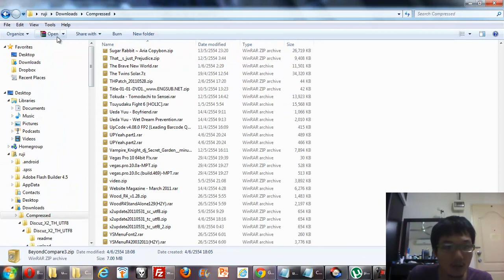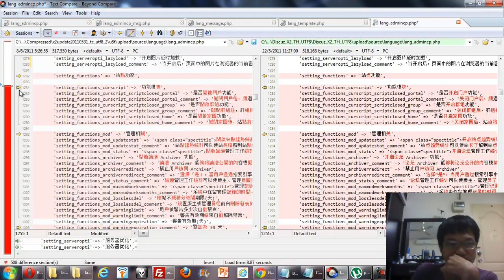Beyond Compare 3.2.4